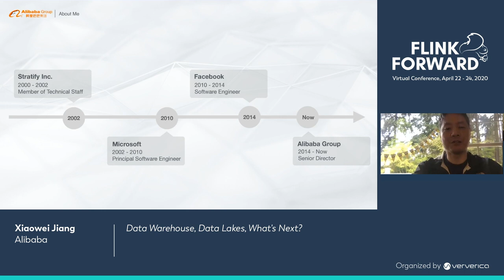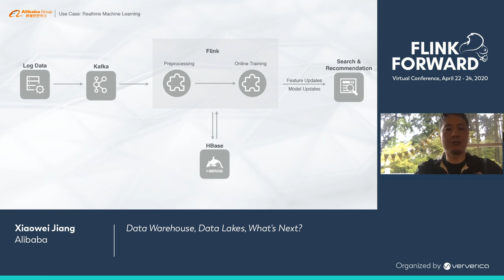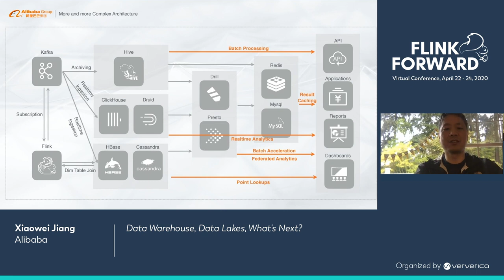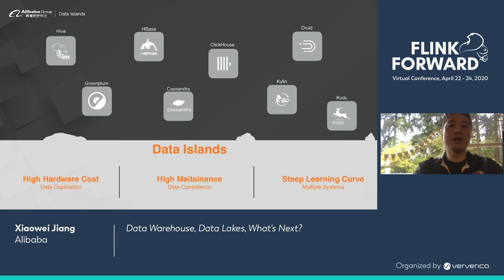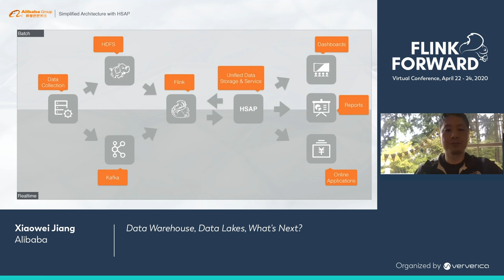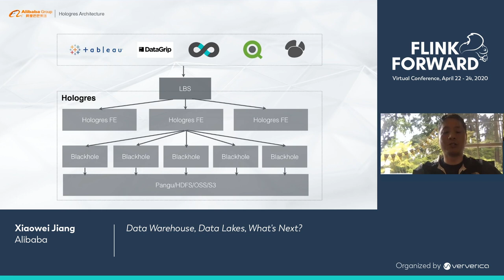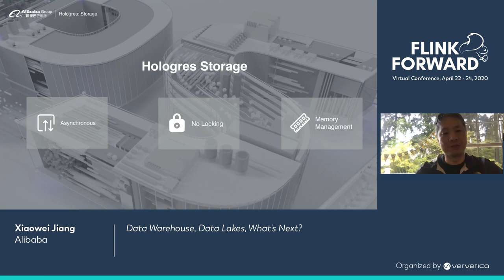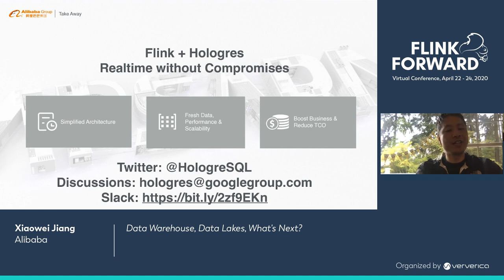Data Warehouse, Data Lakes, What's Next? - Xiaowei Jiang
Flink is used to build real time machine learning pipelines at Alibaba. I will go over the architecture challenges in building such a system. Hologres is proposed as a solution to such challenges. I will explain how we build Hologres and its applications.